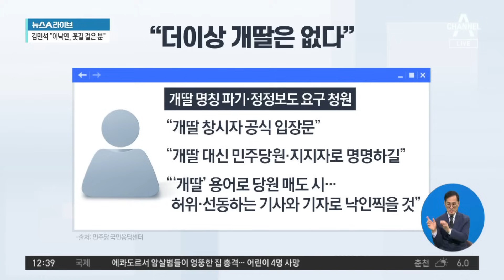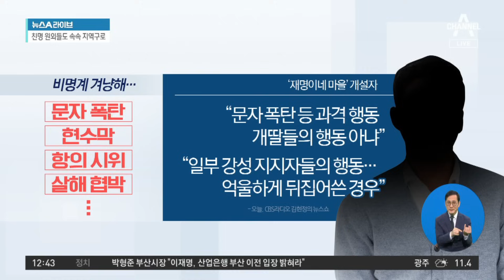‘재명이네 마을’ 개설자 “개딸 명칭 파기” 청원글 올려 | 뉴스A 라이브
‘재명이네 마을’ 개설자 “개딸 명칭 파기” 청원글 올려

■ 방송 : 채널A 뉴스A 라이브 (12시~13시 20분)
■ 방송일 : 2023년 12월 13일 (수요일)
■ 진행 : 이용환 앵커
■ 출연 : 구자룡 변호사, 류호정 정의당 의원, 서재헌 민주당 대구시당 청년위원장, 이종근 정치평론가

[이용환 앵커]
개혁의 딸, 개딸 이야기를 해보겠습니다. 시청자 여러분들 오늘 무언가 이색적인 인터뷰라고 해야 될까요. 이재명 대표의 지지자들이 모여 있는 온라인 카페에 재명이네 마을 다들 아시죠? 그 카페를 만든 사람. 그리고 개딸이라는 이름을 스스로 알려진 사람이 오늘 오전에 라디오 인터뷰를 했어요. 그래서 무슨 이야기를 할지 관심을 모았는데. 먼저 그는 오늘 인터뷰에서 이렇게 주장했습니다. 들어보시지요. 오늘 인터뷰를 한 저 인물은 최근에 민주당 청원 게시판에 이러한 글도 올렸죠. 이제 개딸이라는 말 쓰지 맙시다. 쓰면 안 돼요.

왜 안 되는지 아십니까? 우린 좋은 뜻으로 만들었는데 언론이나 이런 곳에서 이런 것을 악의적으로 지금 악용을 하고 있어요. 그러니까 쓰지 맙시다. 그러면서 개딸이라는 이름으로 기사를 쓰거나 그러면 허위 선동하는 사람으로 낙인찍을 거예요. 이렇게 청원 글을 올렸던 그 인물이 조금 전에 저렇게 인터뷰를 한 것이지요. 그러면서 오늘 인터뷰에서도 이런 주장을 했습니다. 개혁의 딸, 좋은 의미인데 언론 보수 진영 쪽에서 왜곡 오염 되게 만들었다. 류호정 의원님, 동의가 되시는지요?

Timestamp
■ 0:01 '재명이네 마을' 개설자 본인 등판··· 개딸 파기 이유는?
■ 3:18 개설자 "'수박' 용어 쓰지 않기 운동도 열심" 〈CBS〉
■ 9:15 개설자 "'개혁의 딸' 의미를 부여했지만···" 〈CBS〉

〈평일〉
08시 00분 라디오쇼 정치시그널 (유튜브 라이브)
08시 50분 김진의 돌직구 쇼
10시 20분 김진의 더라방 (유튜브 라이브)
12시 00분 뉴스A 라이브
15시 50분 강력한 4팀
17시 20분 뉴스TOP10
19시 00분 뉴스A

〈주말〉
12시 00분 토요랭킹쇼·뉴스A 라이브
17시 40분 뉴스TOP10
19시 00분 뉴스A

〈평일〉
08시 00분 라디오쇼 정치시그널 (유튜브 라이브)
08시 50분 김진의 돌직구 쇼
10시 20분 김진의 더라방 (유튜브 라이브)
12시 00분 뉴스A 라이브
15시 50분 강력한 4팀
17시 20분 뉴스TOP10
19시 00분 뉴스A

〈주말〉
12시 00분 토요랭킹쇼·뉴스A 라이브
17시 40분 뉴스TOP10
19시 00분 뉴스A